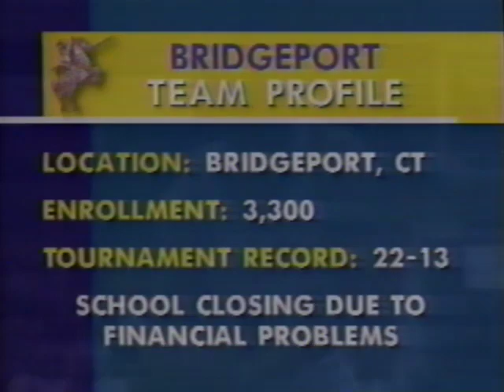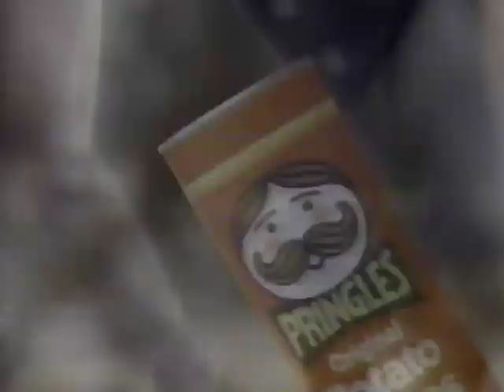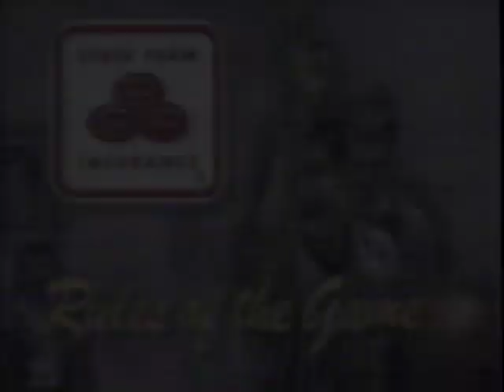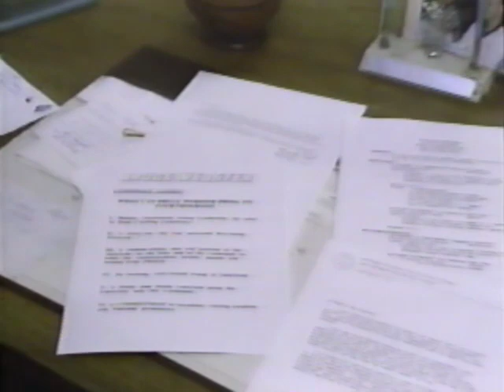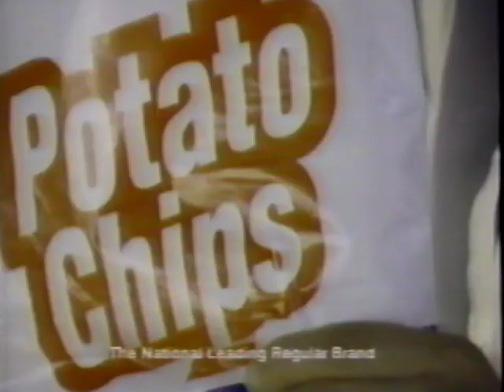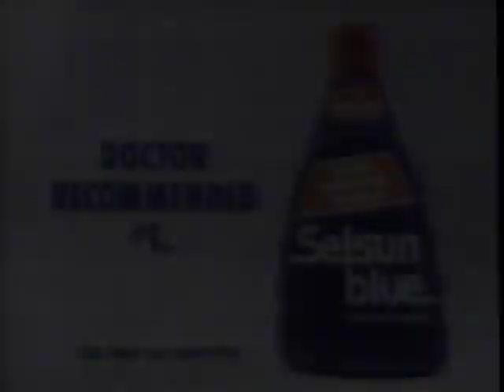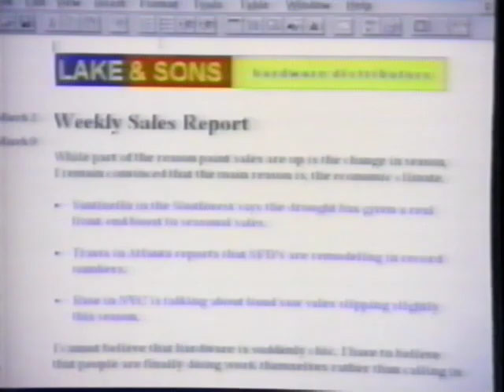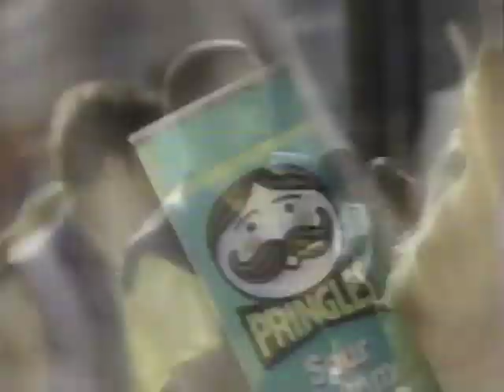Virginia Union vs Bridgeport NCAA Division II Championship March 28, 1992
Virginia Union University defeated Bridgeport 100-75 on March 28, 1992 in Springfield, MA to win the NCAA Division II National Championship.

Virginia Union, located in Richmond, VA was coached by Dave Robbins and was led by Reggie Jones (19 pts) and Derrick Johnson (17 pts).

For Bridgeport, it was the last game ever. The financially struggling school dropped varsity sports.